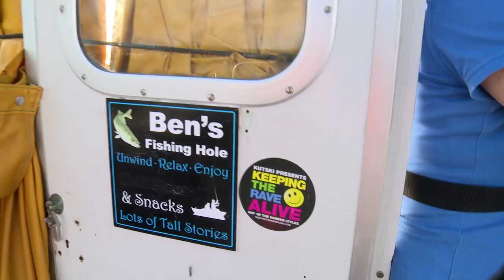Boat Stories: A Life in the Day of a Young Fisherman with Ben Bengey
Part of the Boat Stories short film series.

Join 18 year old Ben Bengey on a typically busy day, as he works hard out at sea to try and pay back the loan for his new commercial fishing boat and still makes time to volunteer for Ilfracombe RNLI.
Also featuring Andrew Bengey, Jack Smith, Jack Townsend, Ben Hopkins, Paul Hutchings, Dom Langham, Sam Davison and Ilfracombe's new Shannon class lifeboat and crew.

and Stu Gaunt;
directed & produced by Jo Stewart-Smith